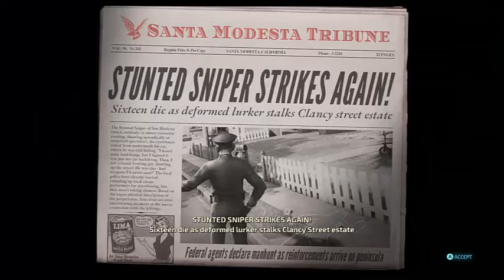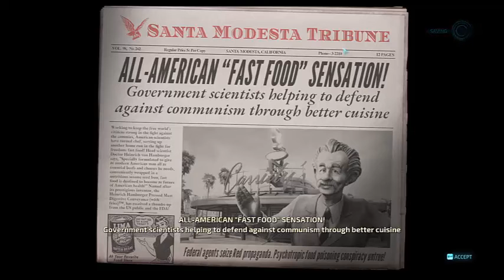Destroy All Humans Babbleplay part 4 - Too Many Missiles